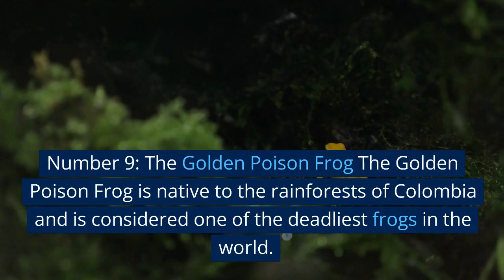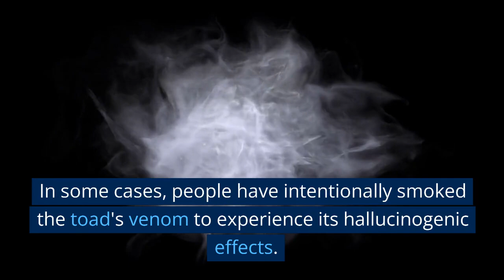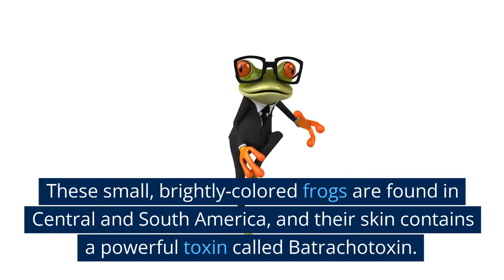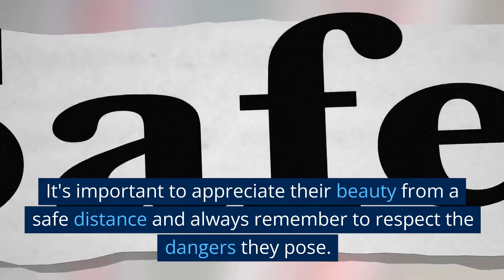Top 10 Most Poisonous Frogs and Other Amphibians in the World || Savage Kingdom || Dangerous Animals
Description:

In this video, we'll be exploring the top 10 most dangerous animals in the world, ranked by their ability to cause harm to humans. From venomous snakes to aggressive predators, these animals are not to be underestimated. We'll delve into the unique features and behaviors of each animal, as well as their deadly capabilities.

Our list includes the notorious great white shark, the venomous inland taipan, and the fierce saltwater crocodile, among others. We'll also take a look at some honorable mentions that just missed the cut.

Whether you're a wildlife enthusiast or simply curious about the deadliest creatures on earth, this video is sure to captivate and inform. So buckle up and join us on this journey through the Top 10 most dangerous animals in the world.